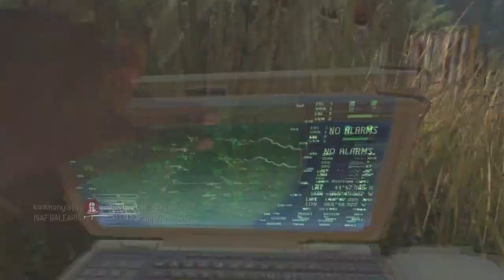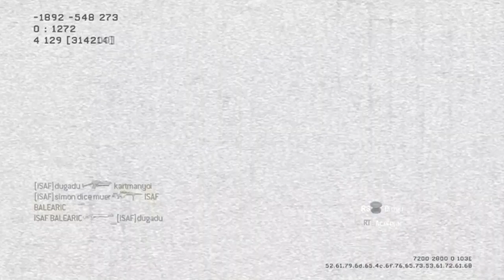¡¡ Mierda de Día !!